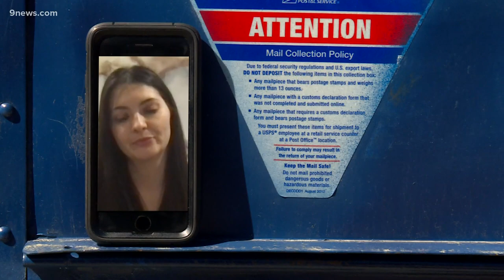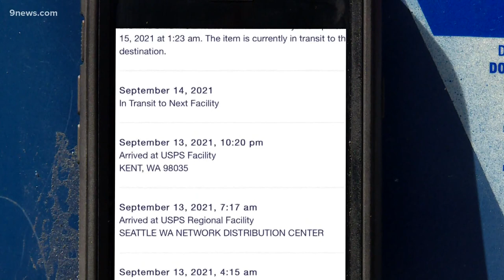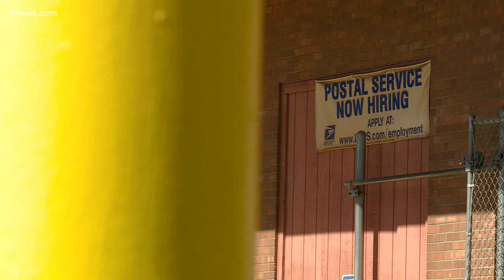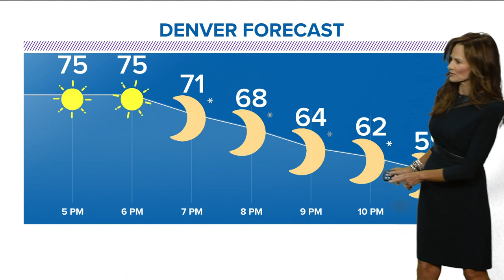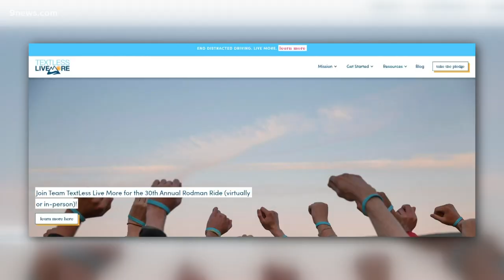Extended evening headlines for Sunday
These are the top headlines for Oct. 3.